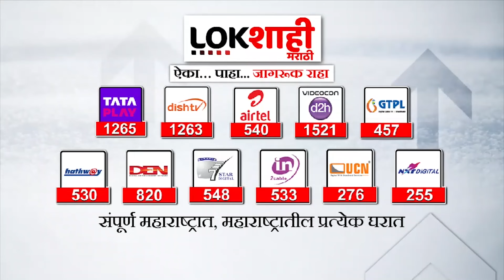Chhagan Bhujbal : छगन भुजबळांची शरद पवारांसोबत दीड तास चर्चा, चर्चेत काय घडलं?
sharad pawar new song
sharad pawar ambani wedding
sharad pawar sabha live
sharad pawar in ambani

ajit pawar live news today
ajit pawar baramati live
ajit pawar live sabha